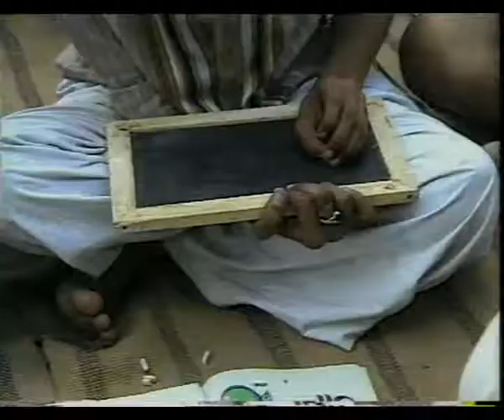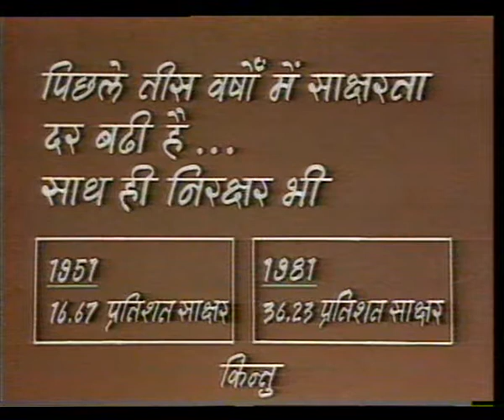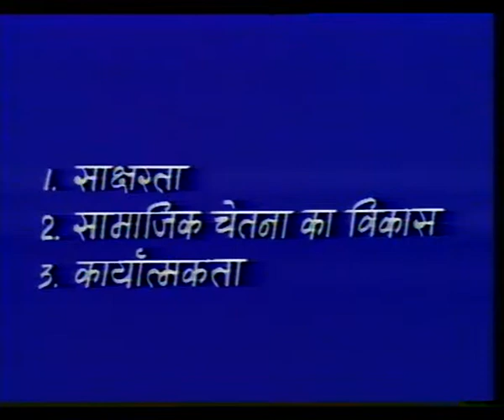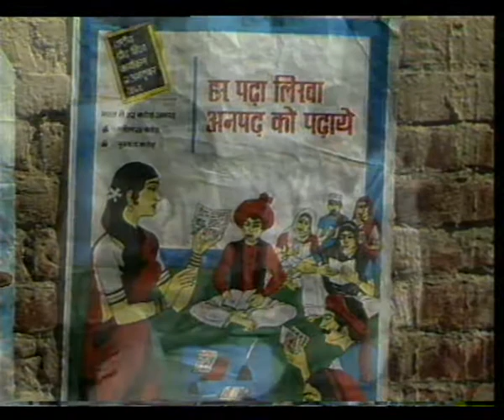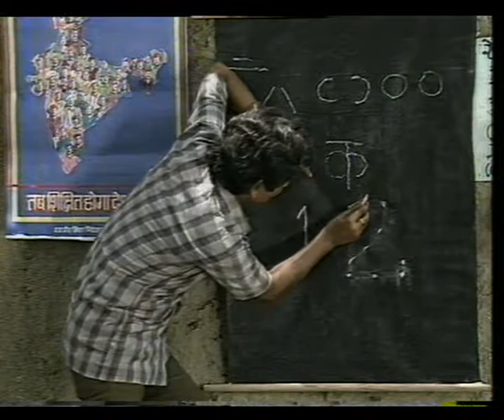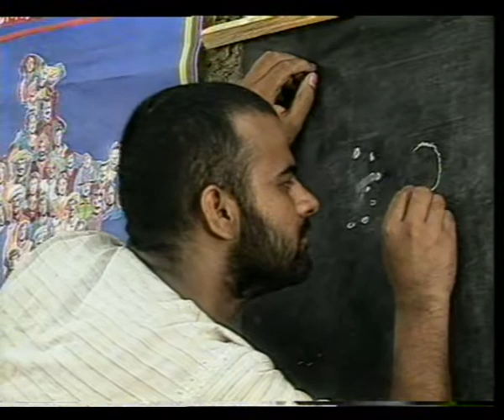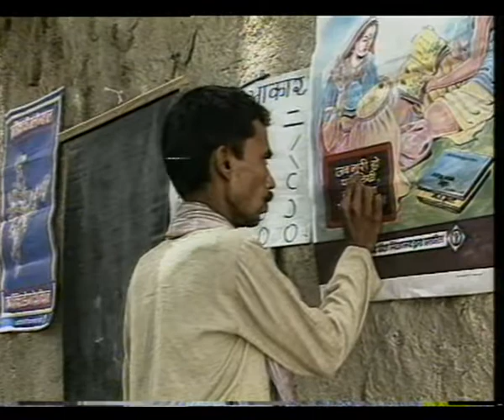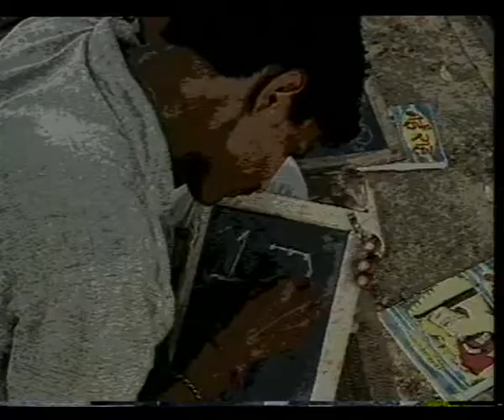ADULT EDUCATION PROGRAMME